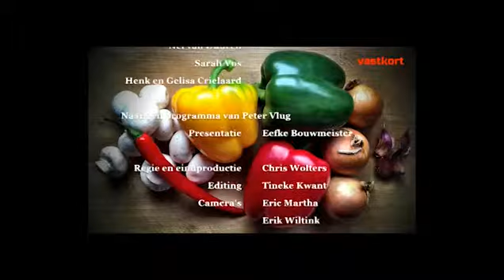Oma's prak Zaterdag 24 Mei 2014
Een programma van Vastkort waarin aandacht voor (duurzaam) voedsel uit de omgeving, afgesloten met een optreden van het dialectkoor. Lokale Omroep Apeldoorn; rtv loa; loawebtv: